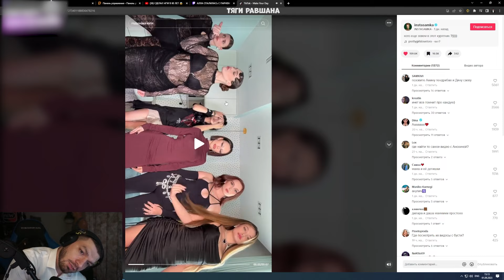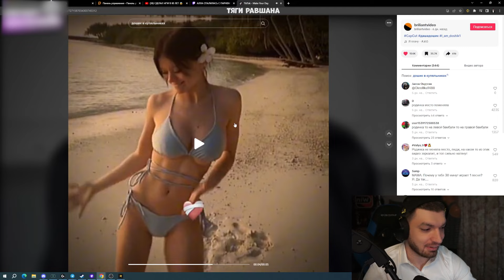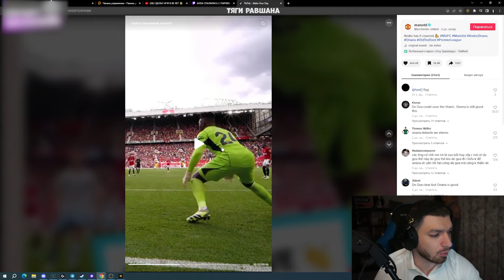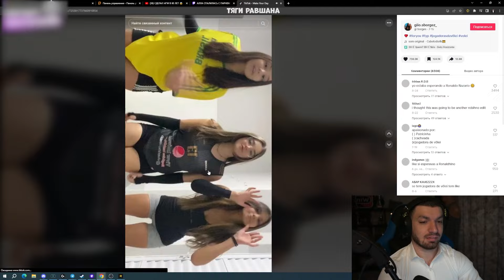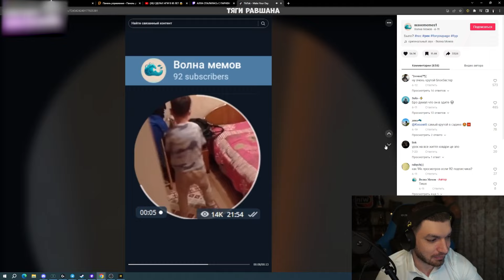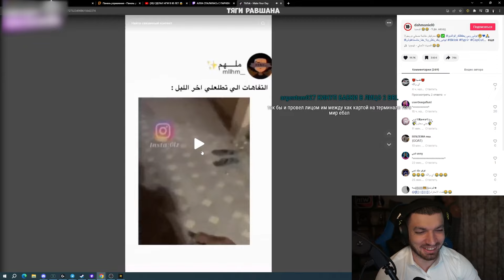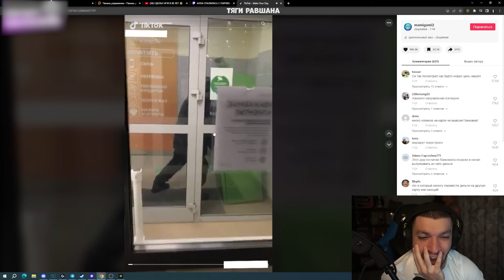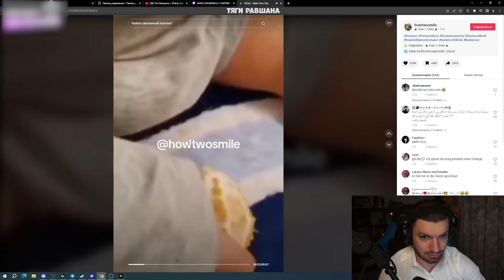РАВШАН СМОТРИТ МЕМЫ ИЗ ТИК ТОКА 18+! Равшан мемы тик ток